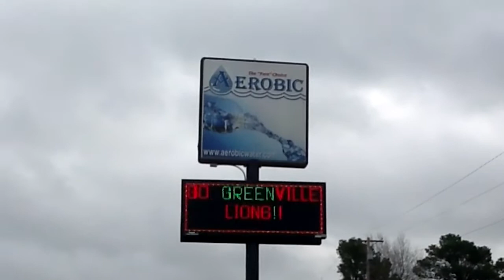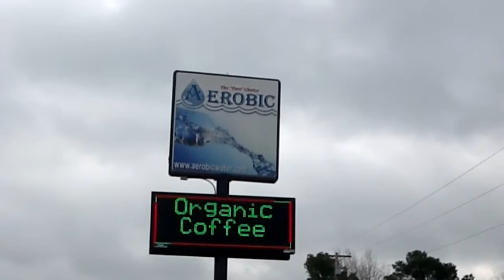Signtronix Review - Aerobic Water